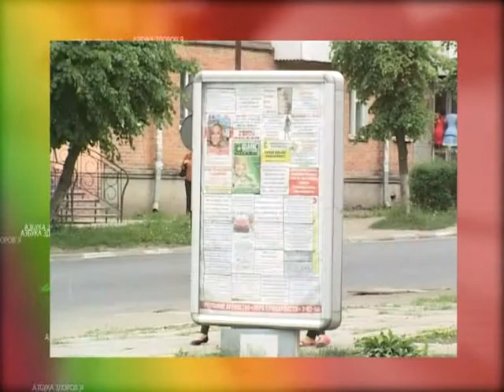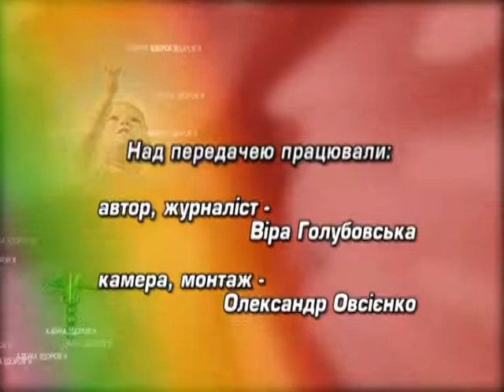"Азбука здоров'я". Шкірні захворювання. КМТ 2013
"Азбука здоров'я". Шкірні захворювання.